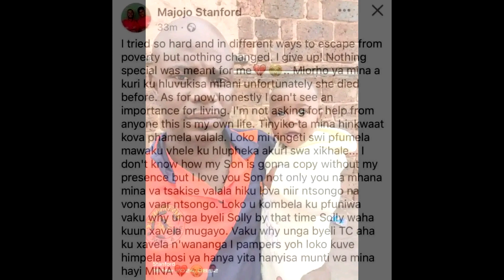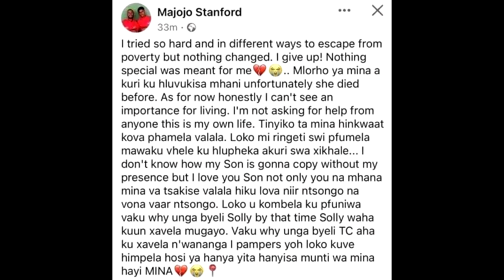Va kume Xiyimbeleri Majojo ari ku yiveni!!!